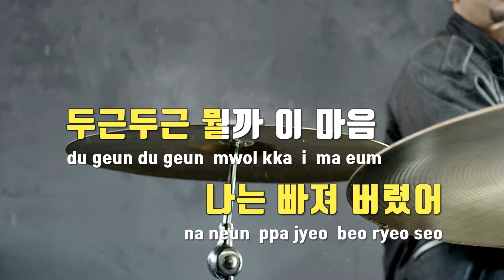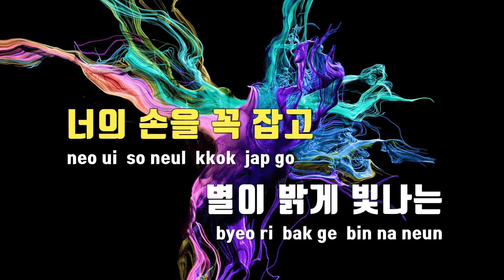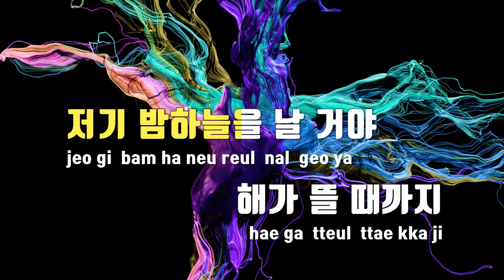[TJ노래방 / 남자키] 처음본순간(사랑의하츄핑OST) - 윈터(WINTER) / TJ Karaoke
처음본순간(사랑의하츄핑OST)  --  윈터(WINTER)